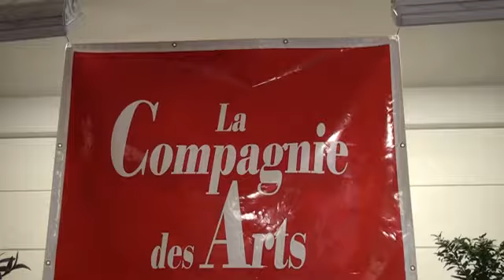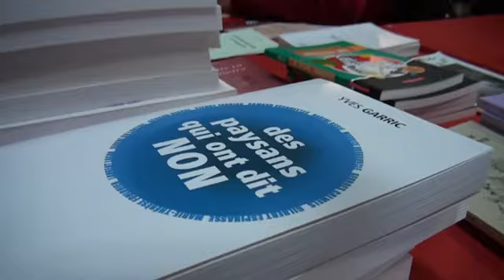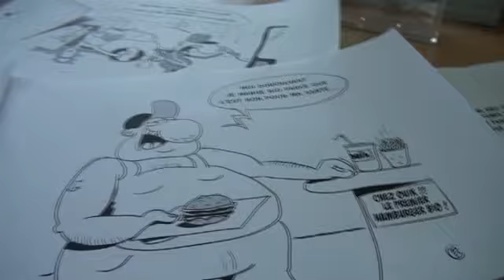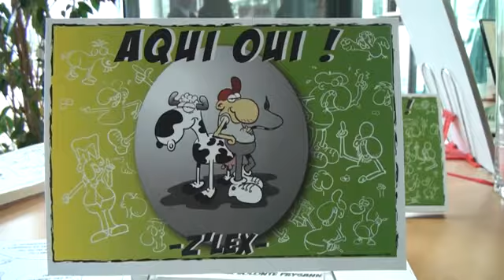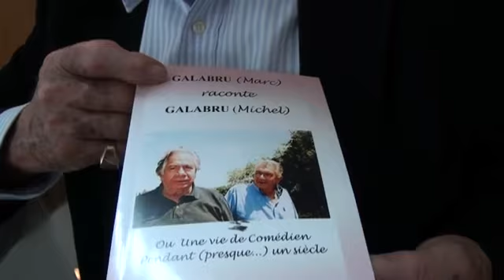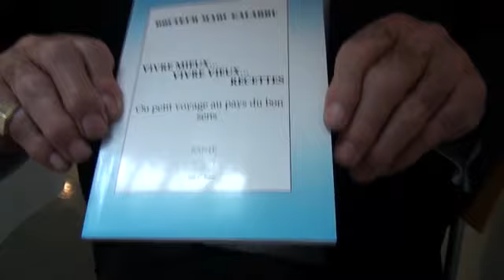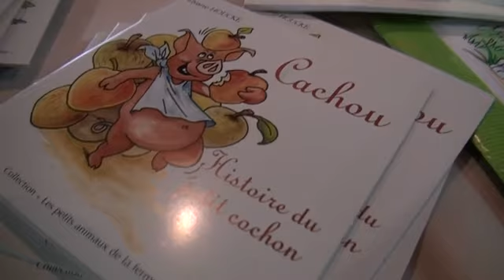Salon du livre de Onet-Le-Château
Grand succès pour ce salon du livre de Onet-Le-Château avec en prime cette année, un parrain particulier: Monsieur Marc Galabru. Différents genres littéraires rassemblés à la MJC, des ateliers autour...